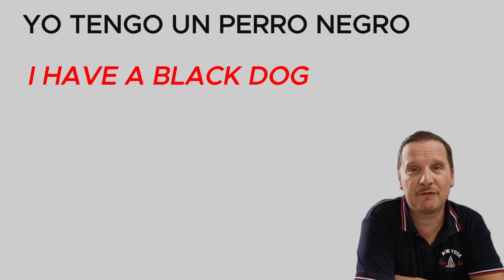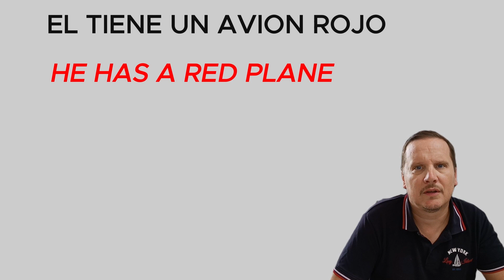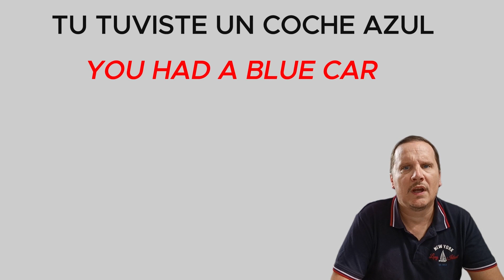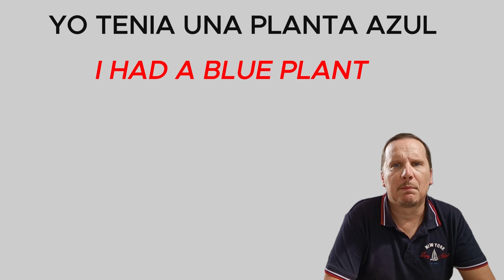Como funciona el verbo tener (TO HAVE) en afirmativo en presente y pasado simple - Ingles A1/A2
We practise the verb tener (TO HAVE) in the affirmative in present and past simple tense - English level A1/A2
El presente simple en afirmativo en  ingles
El pasado simple en afirmativo en  inglés.
Como funciona el presente simple en ingles, present simple
como funciona el pasado simple en ingles, past simple
como funcionan los adjetivos en ingles, adjectives
reglas del presente simple en ingles, present simple
reglas del pasado simple en ingles, past simple
reglas de los adjetivos en ingles, adjectives
traducir oraciones o frases en presente simple, present simple
traducir oraciones o frases en pasado simple simple, past simple
practica los adjetivos en ingles traduciendo frases
verbo haber en presente simple y pasado simple afirmativo en ingles
Como se forma el presente simple en ingles, present simple
como se forma el pasado simple en ingles, past simple
como se forman los adjetivos en ingles, adjectives
Como se conjuga el presente simple en ingles, present simple
como se conjuga el pasado simple en ingles, past simple
oraciones y frases para practicar los adjetivos en ingles, adjectives
oraciones y frases para practicar el presente simple en ingles, present simple
oraciones y frases para practicar el pasado simple en ingles, past simple